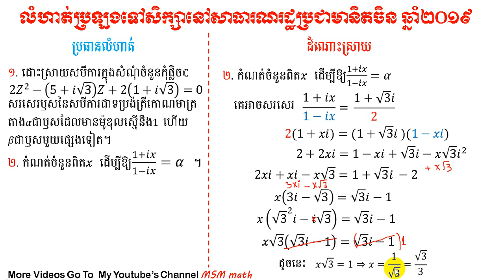ចំនួនកុំផ្លិចប្រឡងទៅសិក្សានៅចិន ២០១៩ | China's Scholarship 2019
វីដេអូនេះ ខ្ញុំបានបង្ហាញពីគន្លឹះក្នុងការដោះស្រាយលំហាត់ចំនួនកុំផ្លិចងាយយល់។